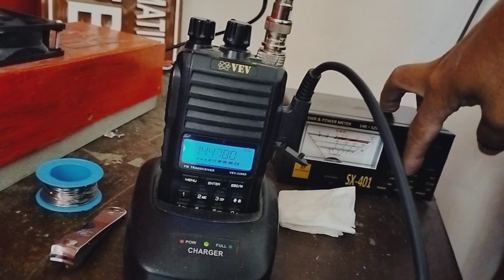ANTENA G7 MMS SURABAYA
untuk yang penasaran bisa mencoba antena g7 ini..
menurut saya RX jadi lebih peka dari sebelumnya ..
TX juga lumayan bagus,meskipun bukan antena trek..trek...
Sementara saya load 300watt lebih masih aman..
Temukan Antena g7 mms by odie comm surabaya seharga Rp475.000. Dapatkan sekarang juga di Shopee!